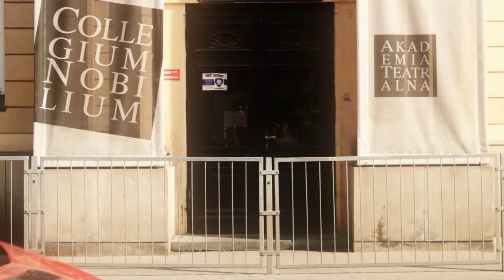I dobry Bóg stworzył aktorkę. Agata Pruchniewska.Trailer książki.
Trailer książki "I dobry Bóg stworzył aktorkę" Agaty Pruchniewskiej, wydanej przez Wydawnictwo Sol.Polecają Joanna Koroniewska, Kasia Kwiatkowska, Juliusz Machulski i Zbigniew Zamachowski!